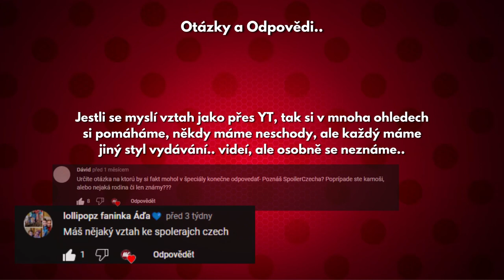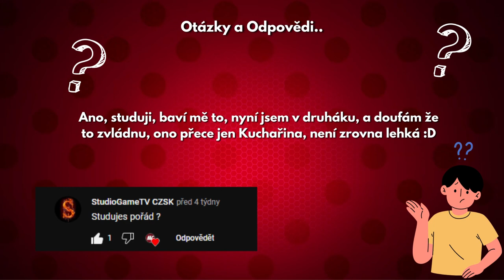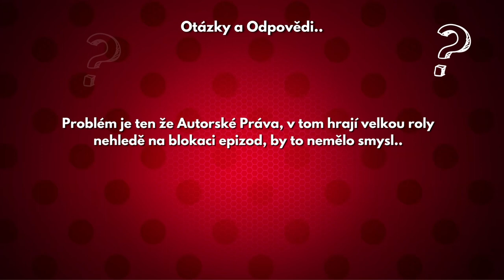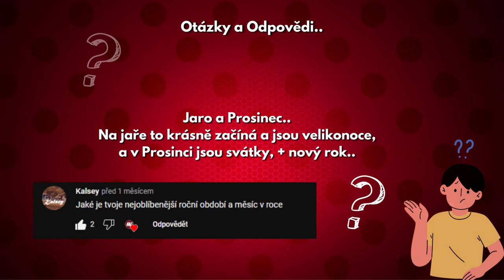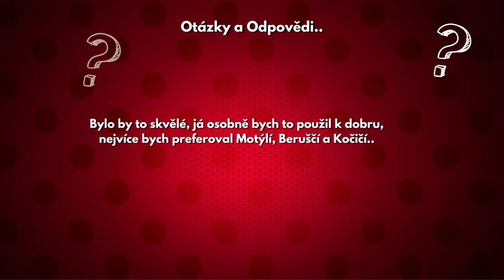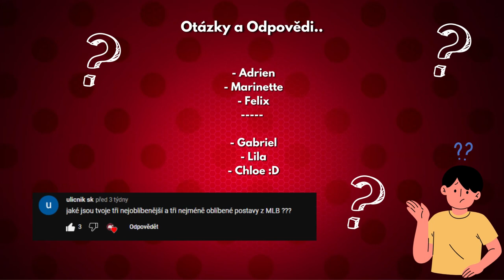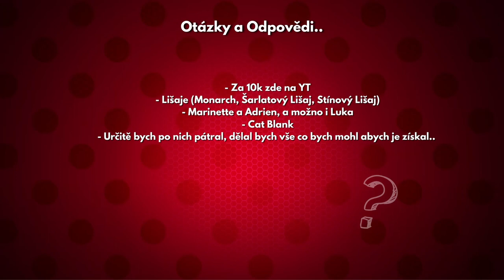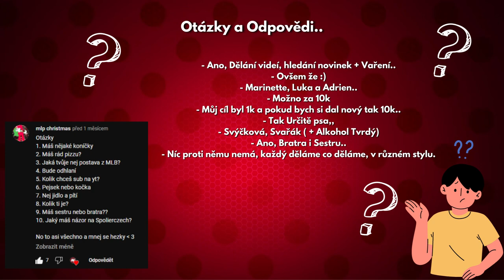ASK Za 5k Subs | Vaše Otázky mé Odpovědi | + Vánoční Speciál